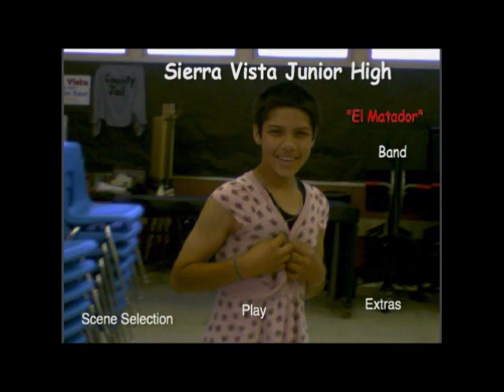Mr. Munoz's Farewell DVD: Legend of the Eagle, Yesterday and The Tempest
Salvador Munoz, music instructor at Sierra Vista Jr. High, made a farewell DVD for his 7th and 8th grade students for the 2006-07 school year. The DVD is a compilation of various events throughout the year. This video features the Jr. High advanced band at Baldwin Park's 2007 Annual SCSBOA Festival located in Sierra Vista HS's gym. The pieces played include Legend of the Eagle, Yesterday and The Tempest.
Note:The transitions into each video where Y Como Quieres Que Te Quiera plays were made by me so I could show the Home and Scene Selections menu on the DVD, something I couldn't do if I just uploaded it without editing.